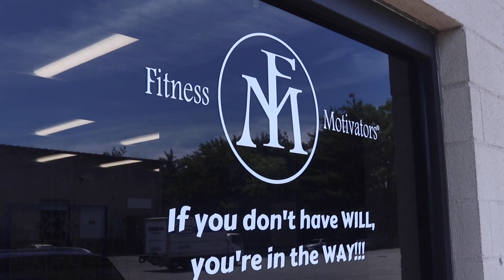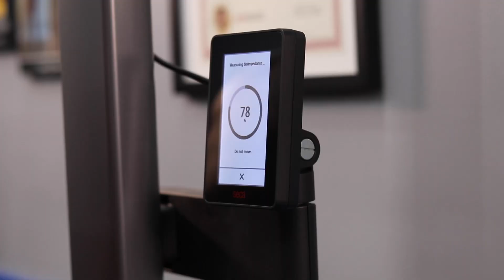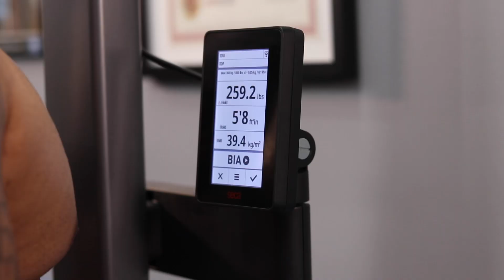HONCHO: Follow The BluePrint (Trailer)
Take a 90 Day Journey with AAAI/ISMA 2x East Coast Trainer of The Year and Owner of the DMV’s most prestigious Personal Training Facility FITNESS MOTIVATORS, as he attempts to lose 59lbs in 90 days the healthy way!